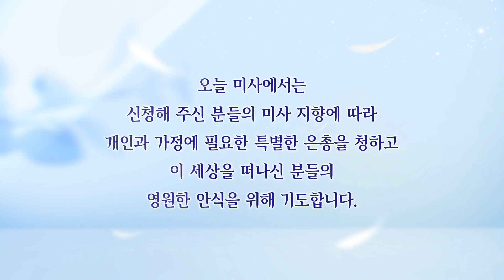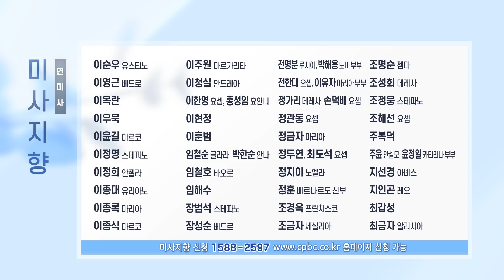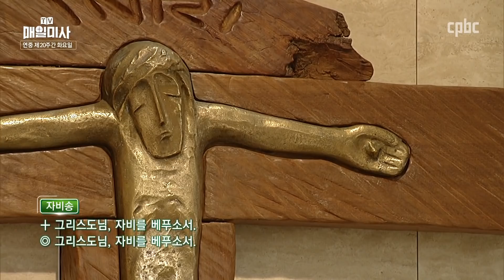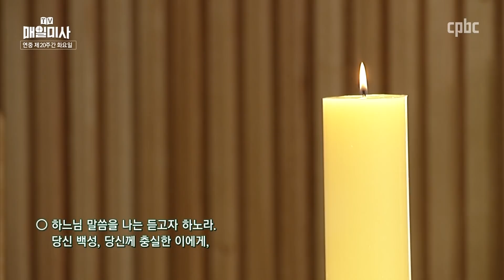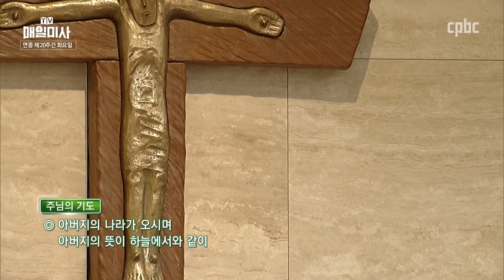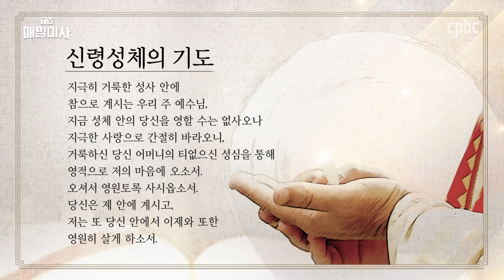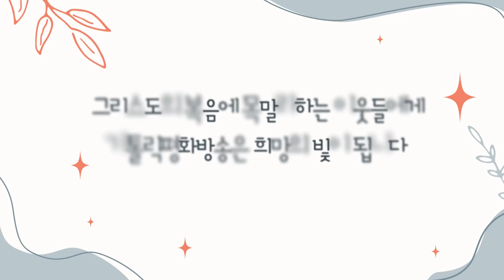2021년 8월 17일 연중 제20주간 화요일 매일미사ㅣ김부섭 실베스텔 신부 집전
2021년 8월 17일 연중 제20주간 화요일 매일미사

김부섭 실베스텔 신부 (의정부교구 진접 본당 주임) 집전

복음
✠ 마태오 19,23-30
그때에 23 예수님께서 제자들에게 말씀하셨다.
“내가 진실로 너희에게 말한다. 부자는 하늘 나라에 들어가기가 어려울 것이다.
24 내가 다시 너희에게 말한다. 부자가 하느님 나라에 들어가는 것보다
낙타가 바늘구멍으로 빠져나가는 것이 더 쉽다.”
25 제자들이 이 말씀을 듣고 몹시 놀라서,
“그렇다면 누가 구원받을 수 있는가?” 하고 말하였다.
26 예수님께서는 그들을 눈여겨보며 이르셨다.
“사람에게는 그것이 불가능하지만 하느님께는 모든 것이 가능하다.”
27 그때에 베드로가 그 말씀을 받아 예수님께 물었다.
“보시다시피 저희는 모든 것을 버리고 스승님을 따랐습니다.
그러니 저희는 무엇을 받겠습니까?”
28 예수님께서 말씀하셨다. “내가 진실로 너희에게 말한다.
사람의 아들이 영광스러운 자기 옥좌에 앉게 되는 새 세상이 오면,
나를 따른 너희도 열두 옥좌에 앉아 이스라엘의 열두 지파를 심판할 것이다.
29 그리고 내 이름 때문에 집이나 형제나 자매,
아버지나 어머니, 자녀나 토지를 버린 사람은 모두 백 배로 받을 것이고
영원한 생명도 받을 것이다.
30 그런데 첫째가 꼴찌 되고 꼴찌가 첫째 되는 이들이 많을 것이다.”

방송선교ARS후원 :
후원문의, 매일미사 지향 신청 : 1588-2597
카카오톡 플러스친구 : cpbc TV